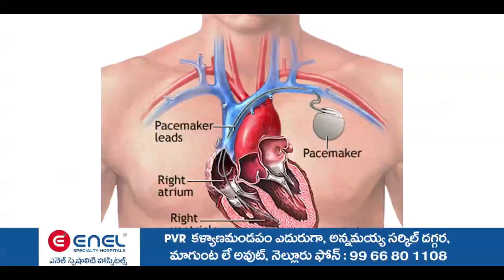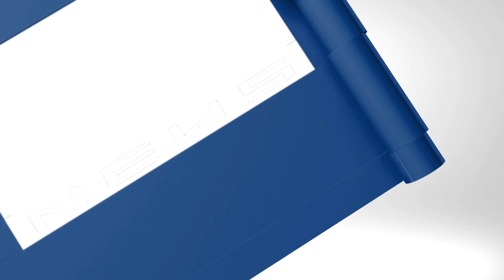5 మందికి సేవా రత్న,180 మందికి సేవా మిత్ర పురస్కారాలు అందజేత